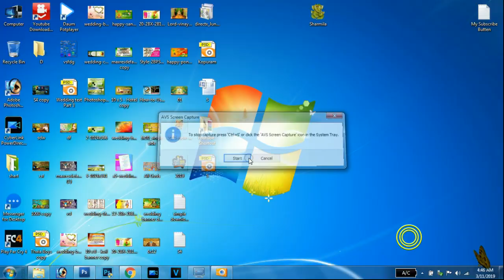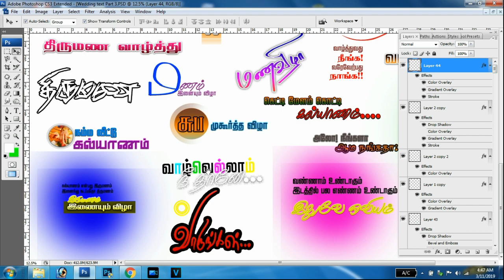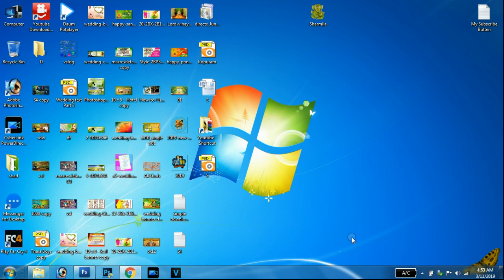Wedding Text Clips Part-3 Downloads Link | Kutty Tech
News, Review, UnBoxing, Tips And Tricks. Editing Tutorials